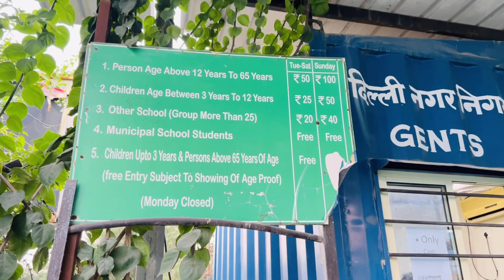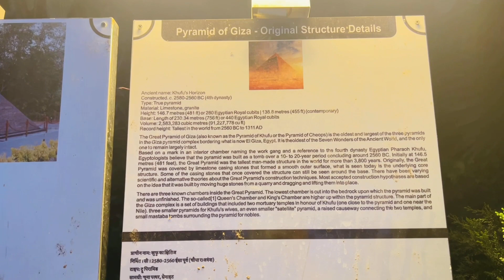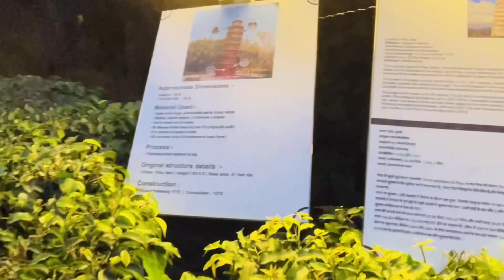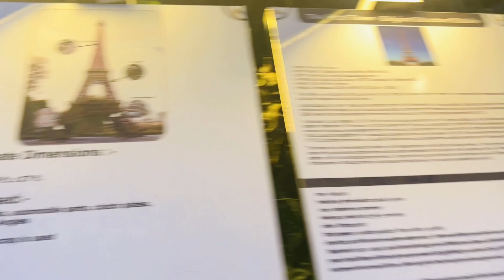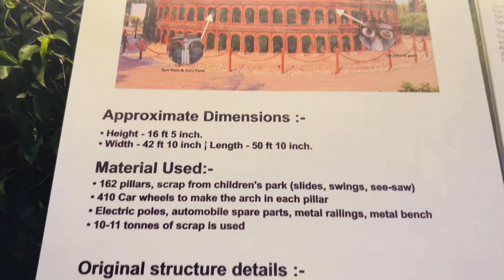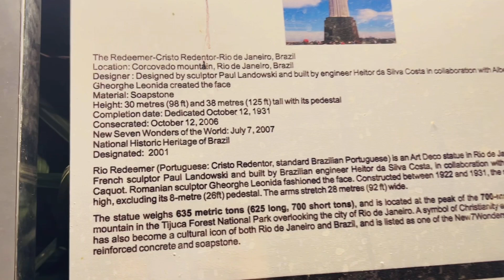Sarojni Nagar Market | Delhi NCR | G20 summit | Waste of Wonder | 7 Wonders | Weekend | Noida | vlog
Explore the vibrant chaos of Sarojini Nagar! Join us as we dive into Delhi's favorite shopping paradise. From trendy fashion finds to bargain treasures, witness the hustle and bustle of this iconic market. Discover fashion on a budget and the delicious street food that keeps shoppers fueled.

Embark on an eye-opening journey in our 'Waste of Wonder' vlog! Dive deep into the world of waste management, recycling, and sustainability. Learn about innovative solutions, meet eco-warriors, and witness the transformation of waste into wonder. Join us on this inspiring adventure towards a greener future!